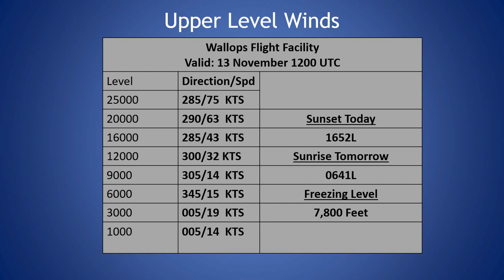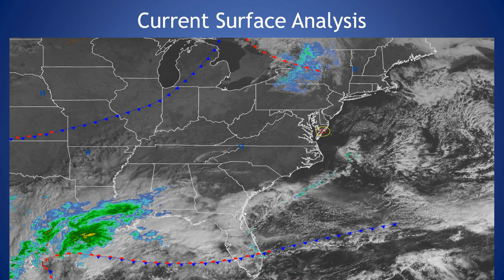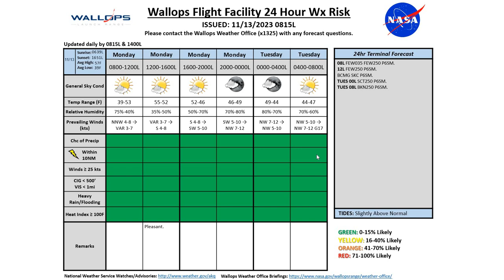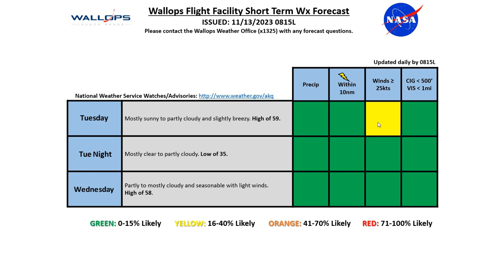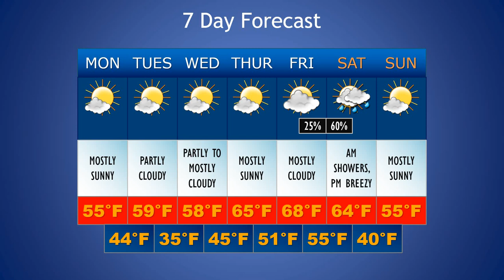Daily Wallops Island Extended Weather Briefing November 13th 2023